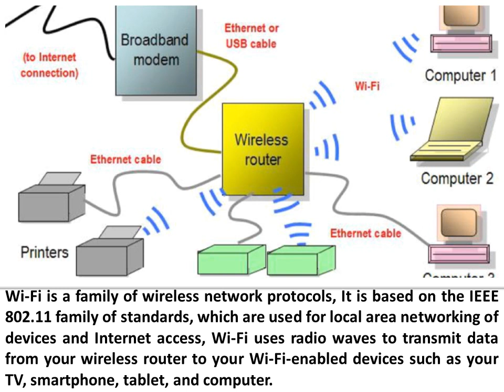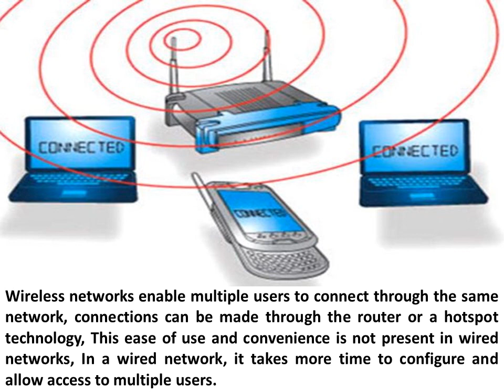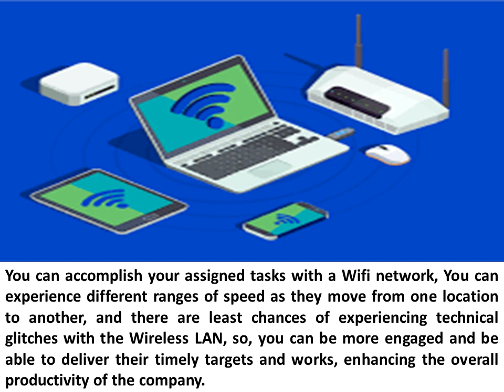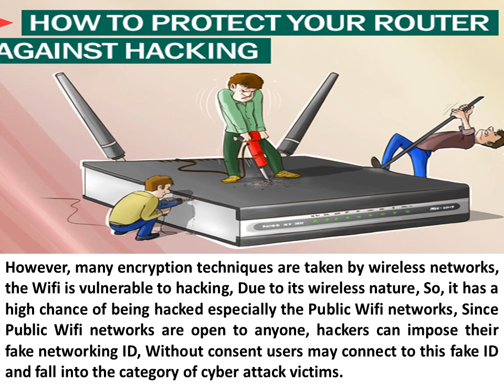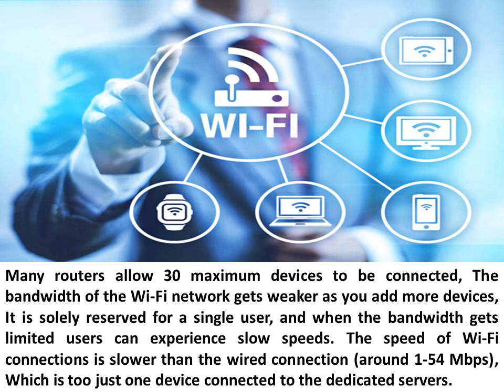WiFi advantages, disadvantages, types and How does Wi-Fi work?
Wi-Fi uses radio waves to transmit data from your wireless router to your Wi-Fi-enabled devices such as your TV, smartphone, tablet, and computer. Wifi allows you to can carry out your regular works from anywhere you want especially with mobile devices. You don't have to sit right in front of the computer to get internet access, Such works include, bank transactions, email sending, and checking work reports.

You can read the article on the website about: Importance, risks, types and uses of Wi-Fi technology

You can read the article on the website about: What is a MiFi?, Portable Wi-Fi hotspot, Mi-Fi devices advantages & disadvantages

You can read the article on the website about: Wi-Fi health dangers and the radiation health effects of routers at home

You can read the article on the website about: Mobile Wi-Fi Hotspot features, types, uses and advantages

You can read the article on the website about: Network Routers advantages and disadvantages

You can read the article on the website about: Mobile Wi-Fi Hotspot, Public Wi-Fi risks and disadvantages

You can read the article on the website about: Inflight Wi-Fi features, uses, advantages and disadvantages

You can read the article on the website about: Aqua-Fi review, features, use, advantages & disadvantages

You can read the article on the website about: Importance of lasers in communication & advantages of fiber optics cables

You can read the article on the website about: What are advantages and disadvantages of using the Internet?

You can read the article on the website about: Wireless connection (Wireless Internet) uses, features, advantages & disadvantages

You can read the article on the website about: What are eBooks?, Electronic books review, features, advantages & disadvantages

You can read the article on the website about: 3G Technology ( third-generation technology ) features and applications

You can read the article on the website about: 2G technology uses, features, advantages and disadvantages

You can read the article on the website about: IP Address space types , features , uses , advantages and disadvantages

You can read the article on the website about: 4G Technology uses , features , advantages and disadvantages